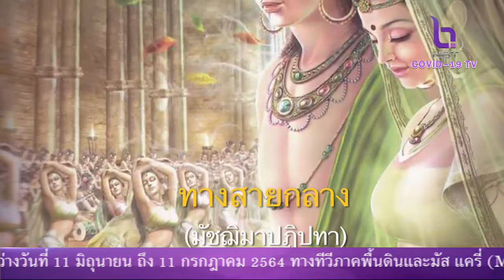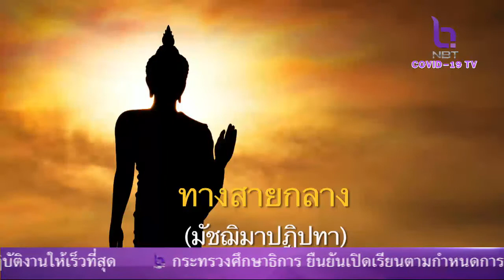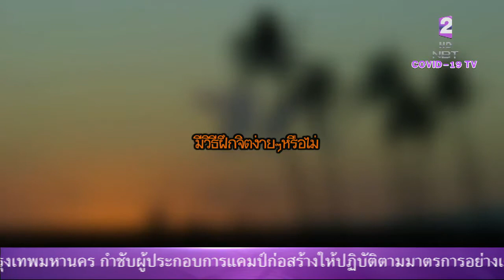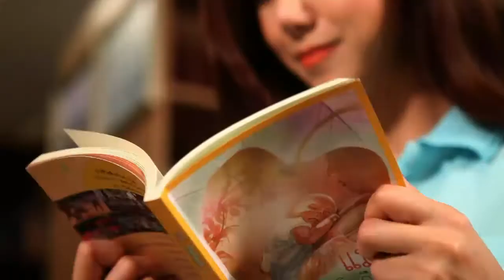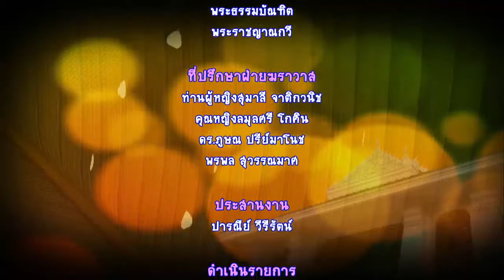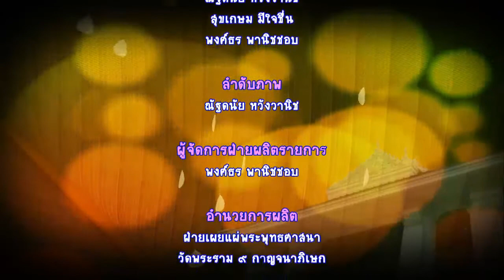มหัศจรรย์แห่งปัญญา 12 มิ.ย. 64